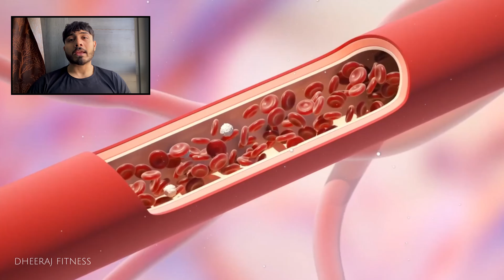How to lose weight in 30 Days ?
How to lose weight in 30 Days ? ? in Hindi

Do you want to know how to lose weight? Then watch this video and learn my secret techniques! In this video, I'll show you how to lose weight the healthy way, without any diets or harsh workouts.With my easy-to-follow weight loss tips, you'll be able to lose weight fast and maintain your new figure for the long term. Let me show you how to lose weight the healthy way!